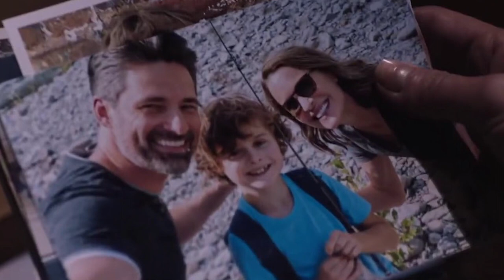LAND Movie Review (Sundance 2021) | Robin Wright, Demián Bichir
“Land” is Robin Wright’s feature-length directorial debut, and it premiered at Sundance 2021. This story deals with plenty of emotion, but does “Land” turn out to be a solid debut, or is it a miss? I’ll answer that and more in my review!

TIMECODES:

00:00:00 Intro
00:01:51 What I Liked!
00:04:35 What Didn’t Work..
00:06:34 Overall Thoughts

Directed by: Robin Wright

Starring: Robin Wright and Demián Bichir

I screened this early for purposes of this review, thanks to Focus Features and Allied Integrated Marketing!

“Land” hits theaters on Feb. 12, 2021!